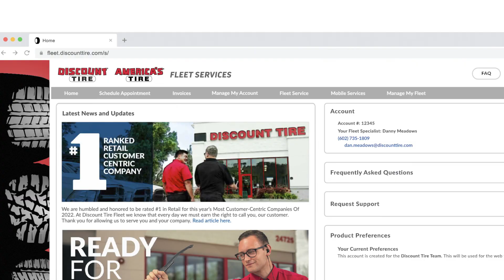America's Tire Fleet Services - Dedicated Online Portal Overview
Dedicated Online Fleet Portal
Provides a clear view of your fleet's needs to help reduce the total cost of ownership. Edit vehicles, manage authorized drivers, view vehicle history, pay invoices, and make appointments at your local store.